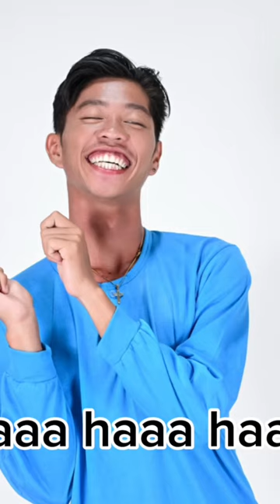Sweet and sour isdang maya maya